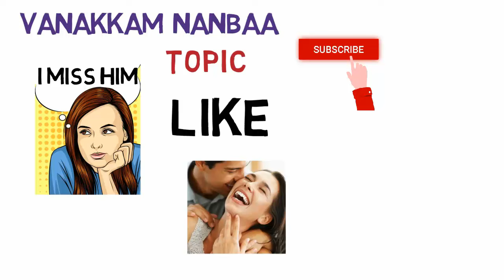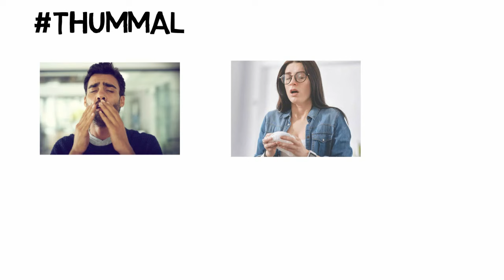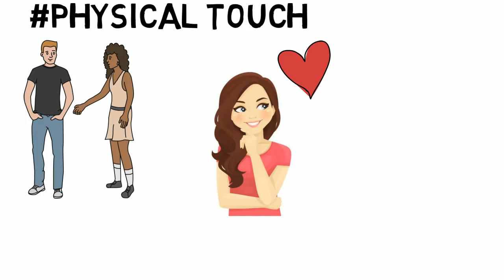6 signs someone thinking about you|love tips tamil